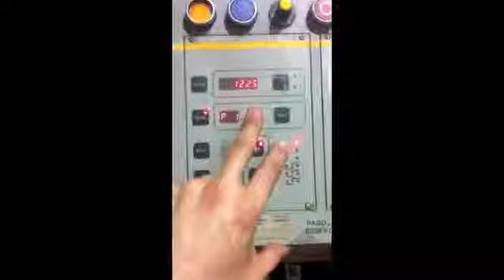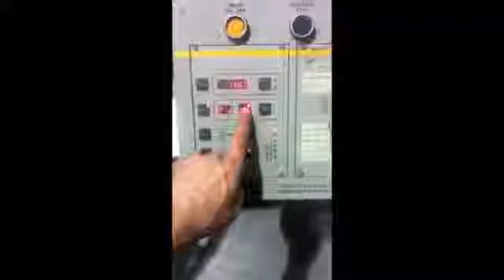Pago Systems 100 labelling machine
Pago Systems 100 labelling machine. We set up the machine for a customer the glass was refracting the censor not giving a good signal this caused mis firing. Also in the video menu settings with pass code